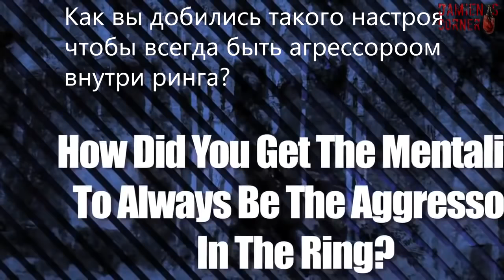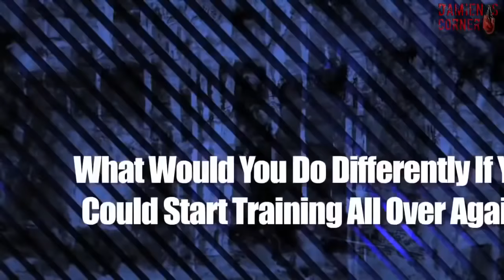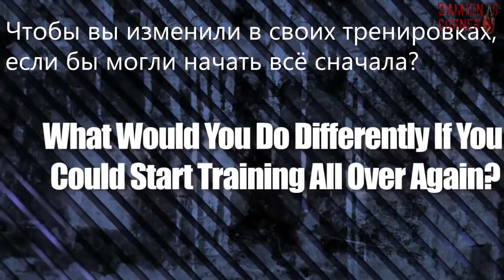Майк Тайсон 2016